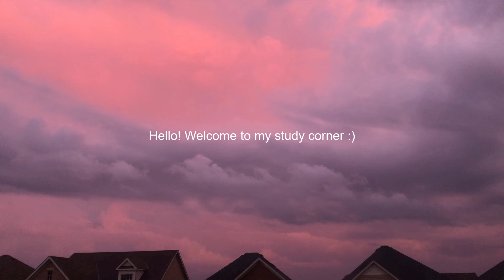Study With Me #14 | 25 MIN STUDY (Background Music)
Join me for a study session. Good luck :)